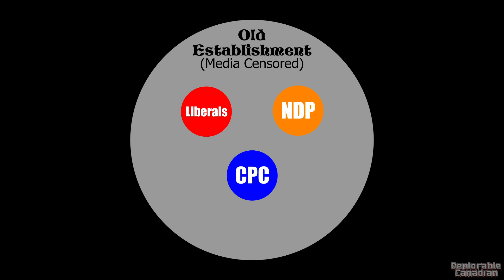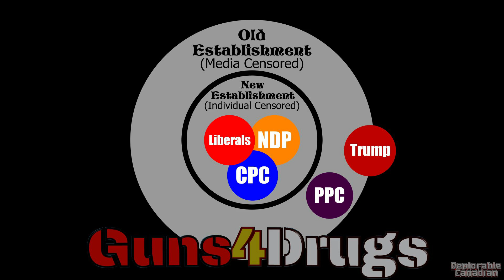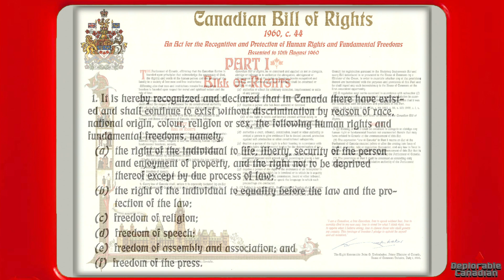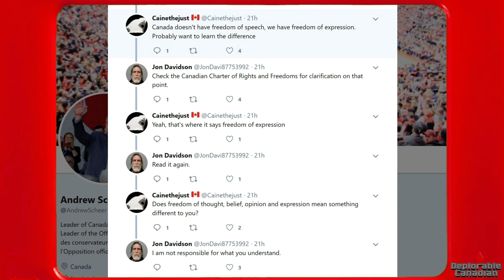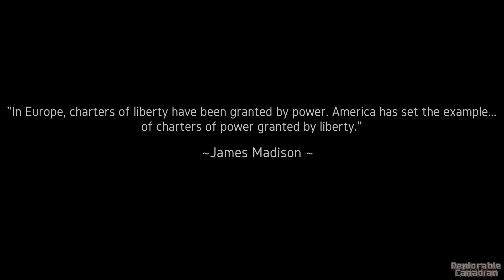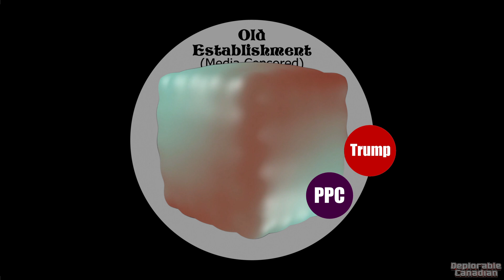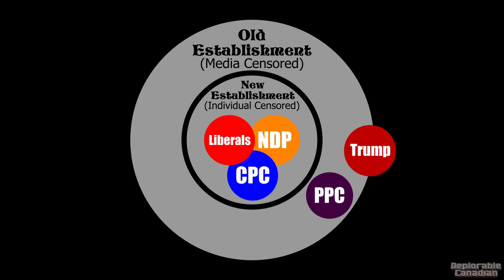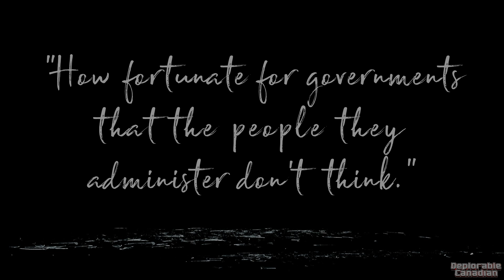Canadian Election Fallout